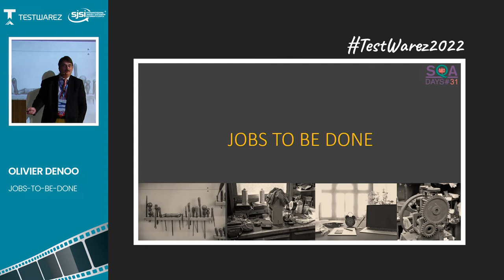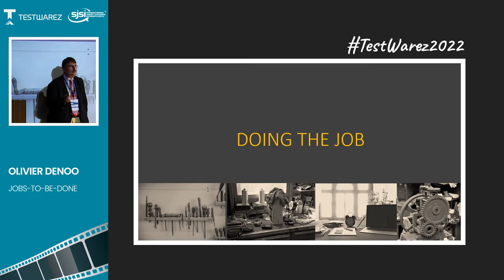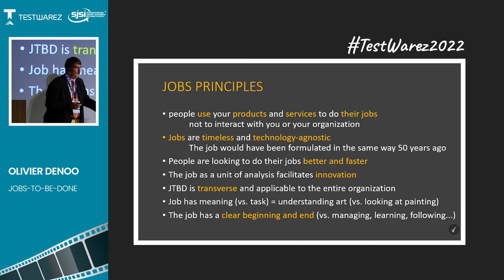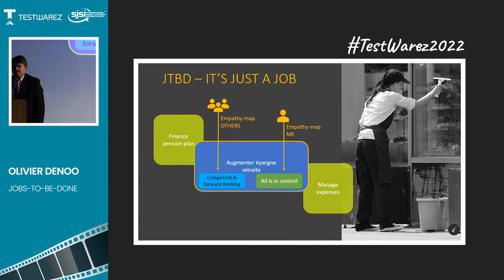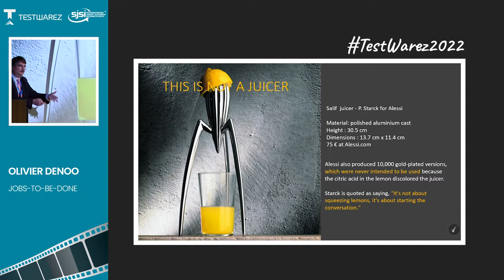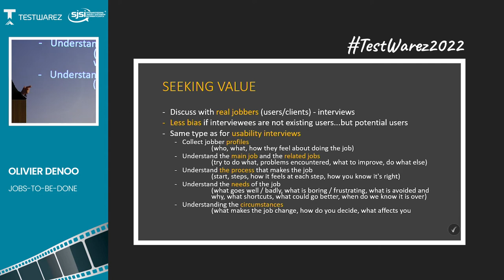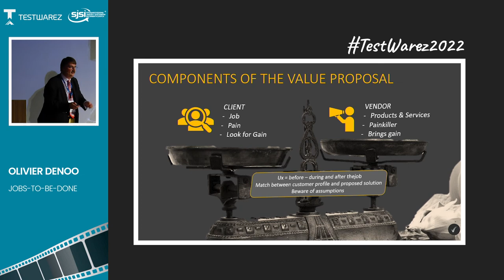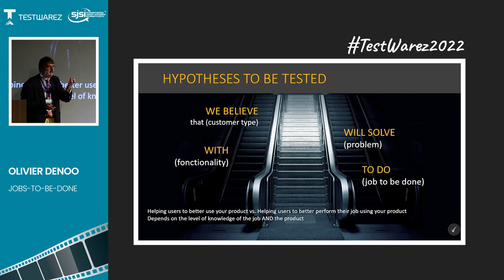Olivier Denoo - Jobs-to-be-Done